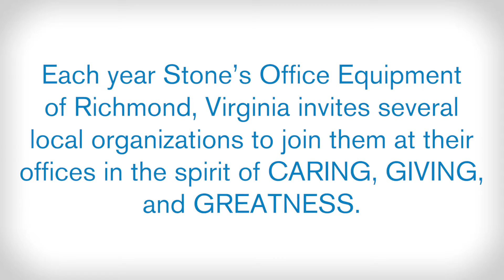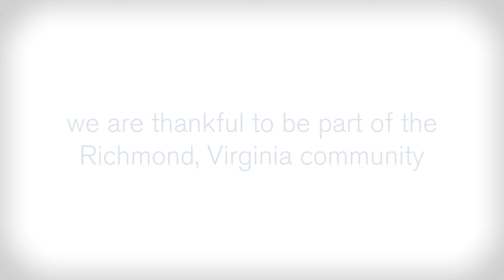The 3rd Annual Day in May - Supporting Richmond, VA Community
Each year Stone's Office Equipment invites several local organizations to our offices in the spirit of caring, giving and greatness. This year we're supporting the Jillian Fund, Virginia State Police Association, Henrico Firefighters Foundation , Henrico Police Foundation, and the Cameron Gallagher Foundation.